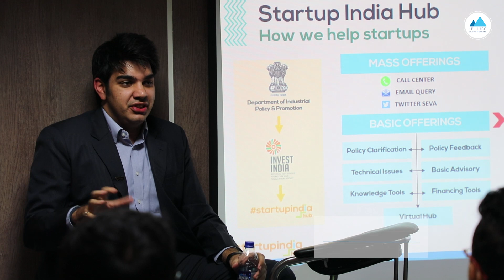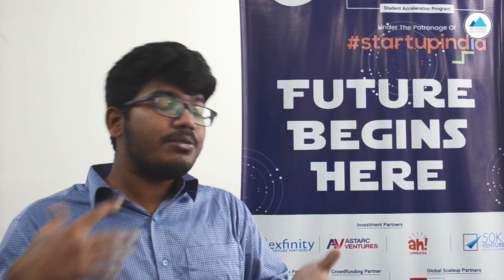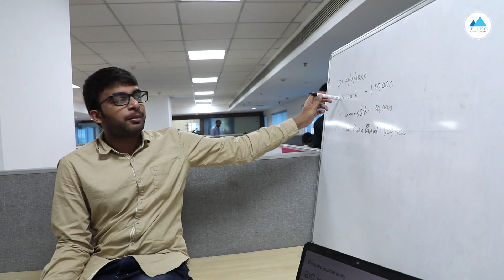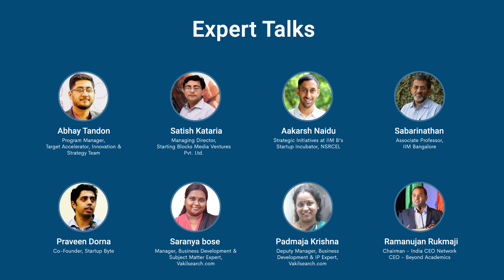iB Hubs Startup School | Student Acceleration Program | Future Begins Here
iB Hubs Startup School is a 4-week acceleration program designed for early stage startups.